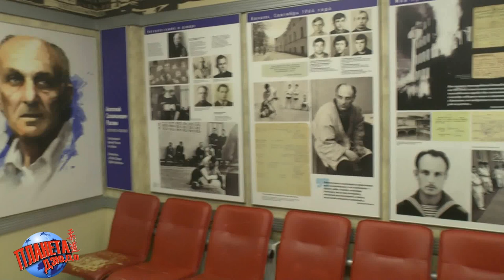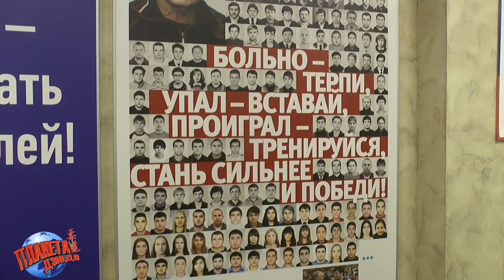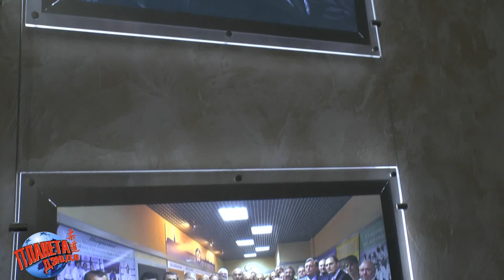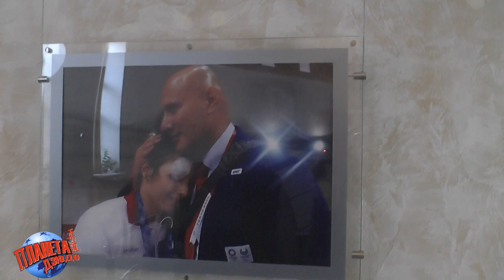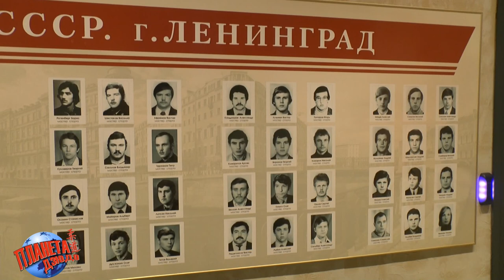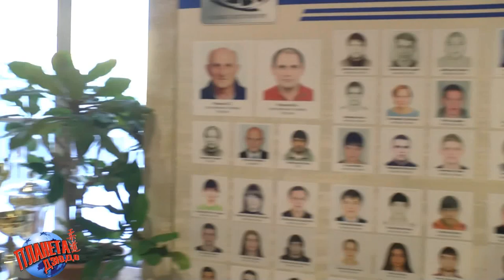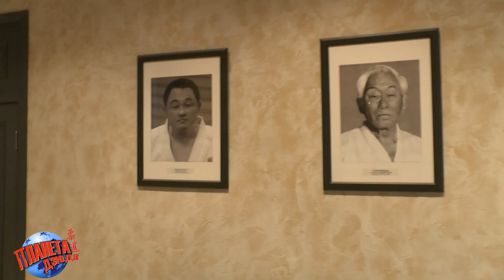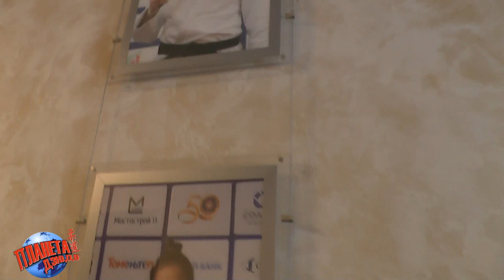Клуб дзюдо ТУРБОСТРОИТЕЛЬ | СШОР имени А. С. Рахлина | Видео экскурсия с Алексеем Левицким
В рамках проекта "60 лет олимпийскому дзюдо" Роман Карасев посетил город Санкт-Петербург, где встретился с профессором, доктором педагогических наук Алексеем Левицким, который провёл краткую экскурсию по одному из старейших спортивных клубов дзюдо и самбо в городе Санкт-Петербурге (Ленинграде).

В этом небольшом видео вы узнаете о истории клуба Турбостроитель, о его тренерах и спортсменах, достижениях.

Планета Дзюдо выражает благодарность профессору Алексею Левицкому за помощь в создании данного видео материала.